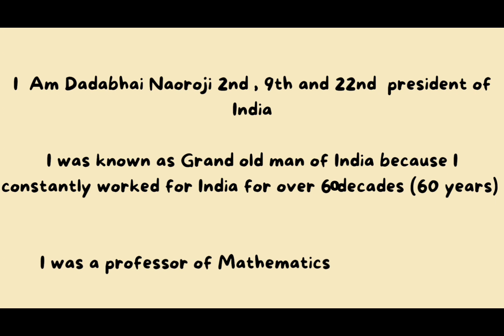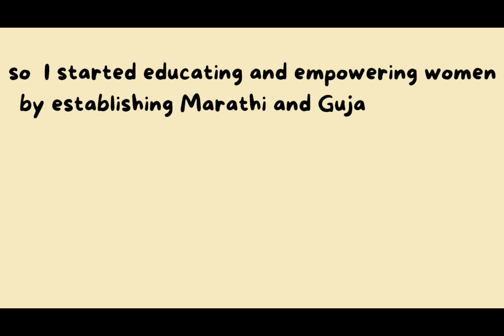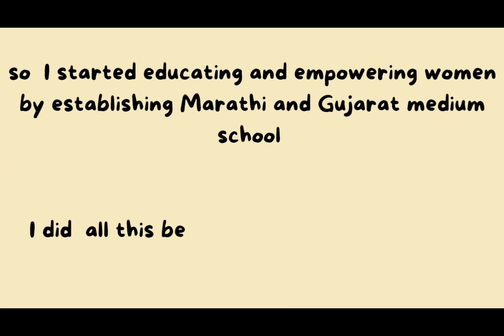Drama script/Dadabhai naoroji/indian freedom fighter/script/school/ppt